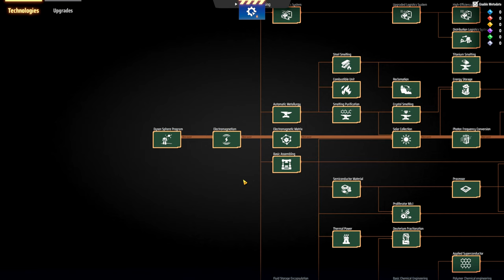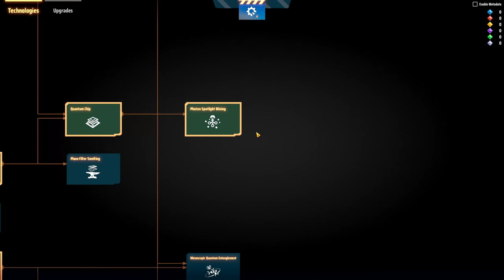💥 Agora é montar o plano de invasão... porque munição vai ter!!! - DSP 3000% EP23